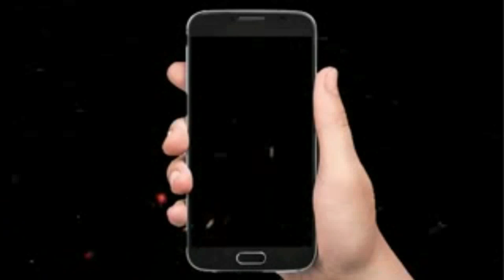OIL RIG FIRE RUSSIA